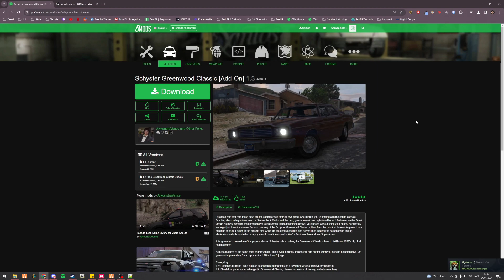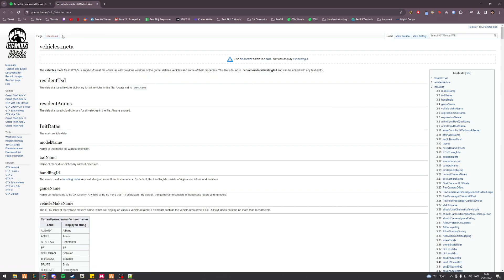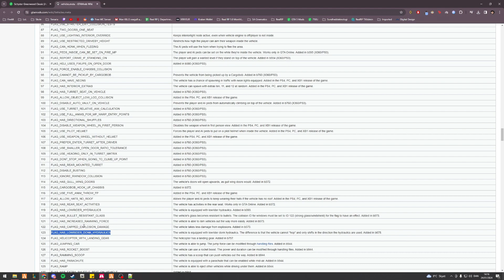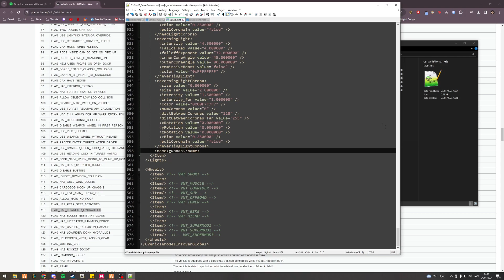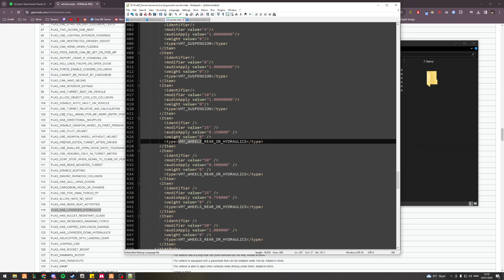FiveM Vehicle Development - Adding hydraulics to cars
This video is going to teach you how to add hydraulics to any add-on car in FiveM.

Timeline:

0:00 Intro
0:58 Finding the vehicle flag
2:28 Adding hydraulics to the car (vehicles.meta)
3:05 Adding hydraulics to the car (carcols.meta)
5:31 Testing hydraulics in-game
6:10 Outro

The part that you want to add to your carcols.meta can be found in the comment section, since YouTube's description does not allow some of the characters used.